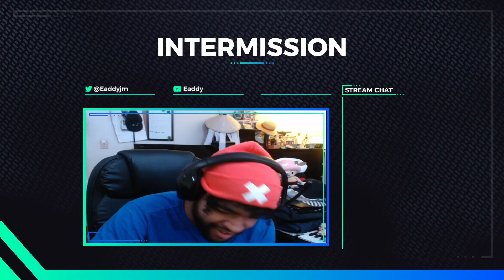Crazy Craft EP4 | Living Life With No Plans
Plans? Who needs 'em? Not Us!